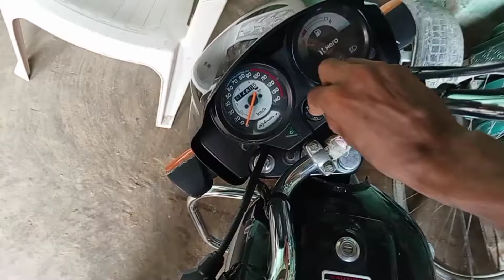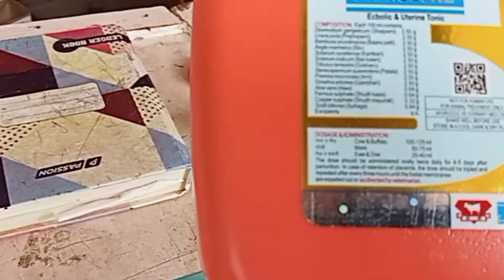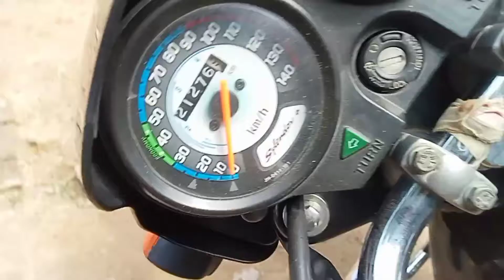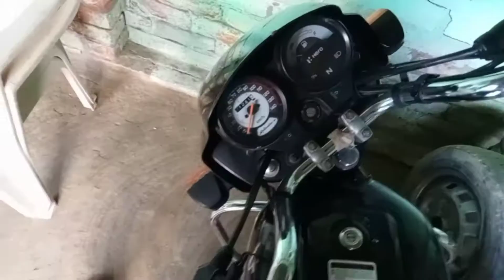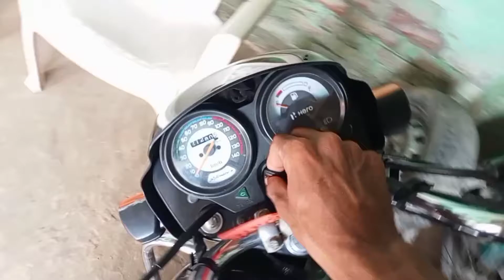🤷Finally bike ki key 🔑mil gyi👍